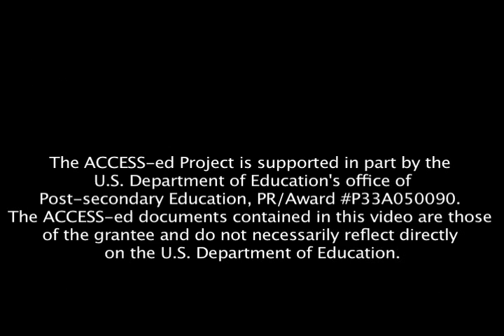1 of 9 (CC) "Access Challenges Spectrum" from Universal Design in Service Delivery